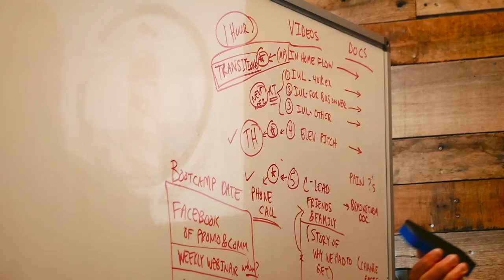Celebrating Big | My Living Legacy | Ep. 10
In this episode, Joseph, Nathan, Jeff, and Tyler talk about overcoming struggles and celebrating victories in a BIG way.

What is the one area in your life you keep pretending isn’t a problem?
Tag a friend and spark a life-changing conversation. If it's too personal send them a private message!